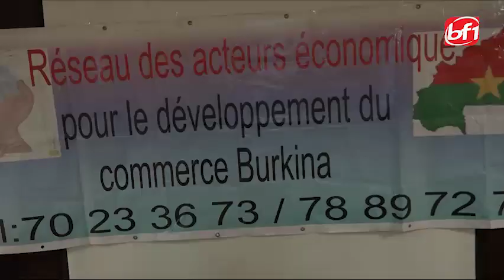Le JT en mooré du 25 novembre 2020-BF1TV